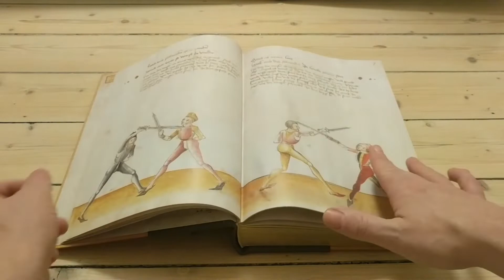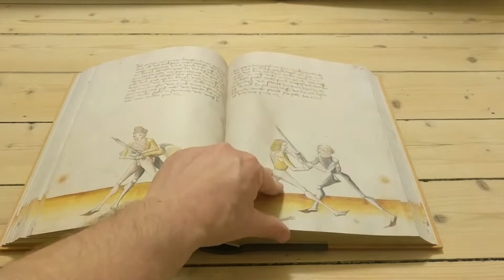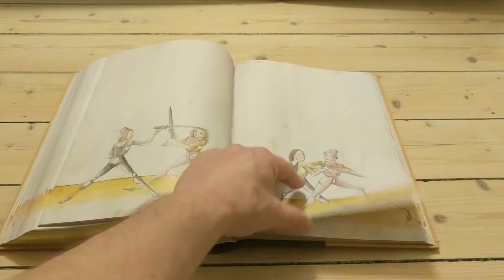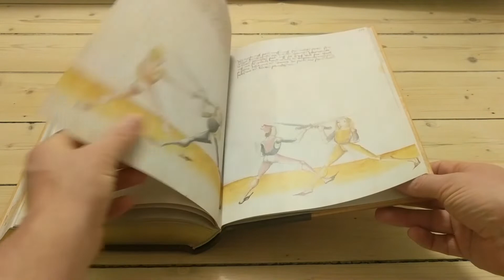Lecküchner's cgm582 is long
Lecküchner's "Kunst und Zettel im Messer" (cgm582) is long, really long. Flipping through my facsimilie of cgm582 from HEMA bookshelf.